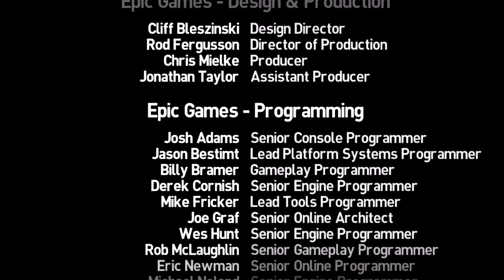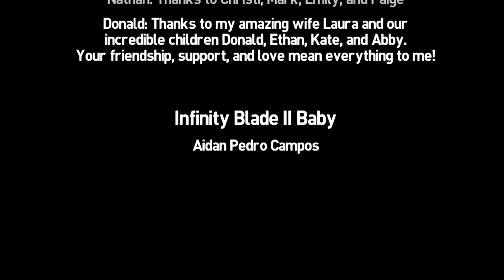Infinity Blade II: The Movie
This movie is a detailed cinematic-like film focused on the storyline of Infinity Blade II, composed from the now-deceased app that once ruled the App Store. This video will hopefully give the Infinity Blade experience to anybody who remembers the legendary game.

**Timestamps**
0:00 - Intro
6:45 - Beginning
12:15 - Memories
17:25 - Blood Sentinel I
20:00 - Blood Sentinel II
21:45 - Blood Sentinel III
24:35 - The Worker
34:00 - Ending